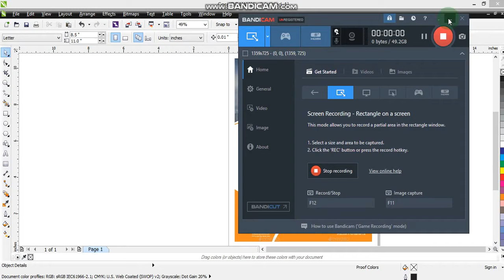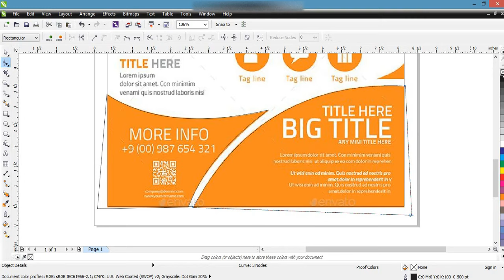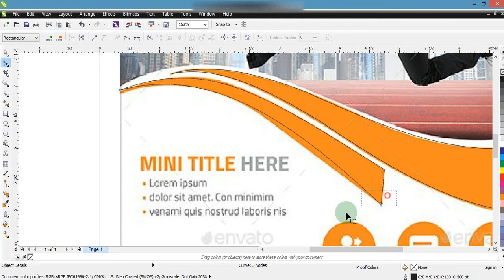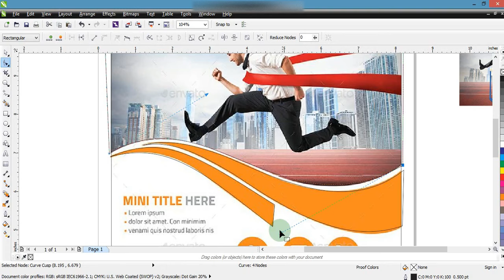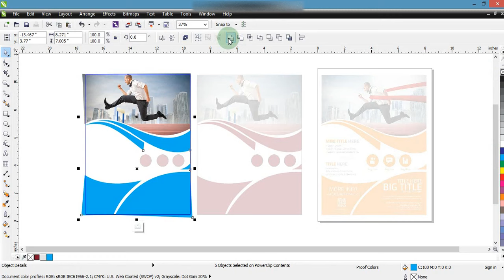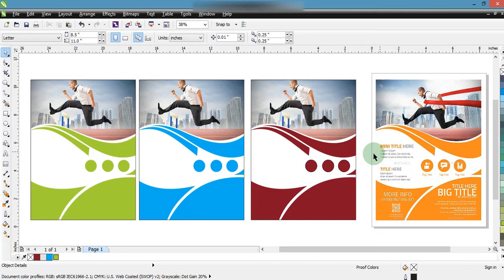Graphic Designing Tips & Tricks For Beginners - Easy Making Any Design - Ahsan Sabri